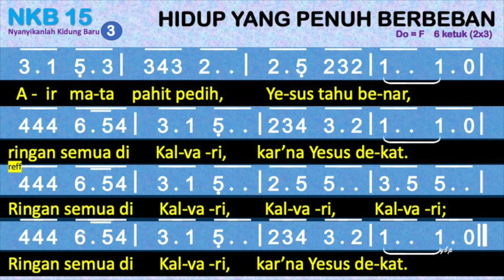NKB 15 Hidup yang Penuh Berbeban (Burdens Are Lifted at Calvary) - Nyanyikanlah Kidung Baru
NKB 15 – Hidup yang Penuh Berbeban
Syair dan lagu: Burdens Are Lifted at Calvary / Days Are Filled with Sorrow and Care; John M. Moore

00:00 Bait 1. Hidup yang penuh berbeban dan terasa berat,
00:44 Bait 2. Segenap kekuatiranmu s’rahkan kepadaNya,
01:23 Bait 3. Air mata pahit pedih, Yesus tahu benar,

1. Hidup yang penuh berbeban dan terasa berat,
ringan semua di Kalvari, karn’a Yesus dekat.
Refrein:
Ringan semua di Kalvari, Kalvari, Kalvari;
2. Segenap kekuatiranmu s’rahkan kepadaNya,
3. Air mata pahit pedih, Yesus tahu benar,